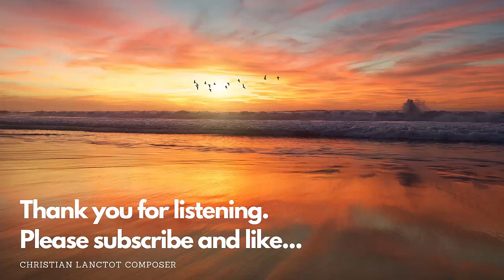Peaceful Music Soundtrack Music 432 Hz Soft Music Healing opus 20 no 13 v720P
Calm inspiring music. Connect with your innerself. Heal with the help of 432 Hz frequency.

Quiet, calm and relaxing 432 Hz instrumental music you can play for background music, meditation music, concentration music. Listen when you read, take a walk, reflect, meditate or simply enjoy.

Listening to the 432Hz frequency resonates inside our body, releases emotional blockages and expands our consciousness. It allows us to tune into the wisdom of the Universe, Divine Intelligence, and our Soul. It creates Unity instead of separation. It expands our hearts and makes us more compassionate and loving.

If you like to calm your mind and soul, want to feel inner rest, than use these music for meditation.
Set your goals easy with writing your daily journal and learn HOW TO ATTRACT the things you want in your life.
Need some help ?? than click this link for your Law of Attraction journal

This music is very nice to relax your mind, body & soul.
The 432 Hz frequency is well none for his healing capacity.
Just listen, relax, and start your journey.

Credis for C Lantot composer from Canada